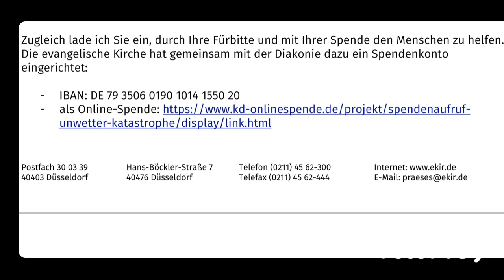Lobpreisgottesdienst 15. November '23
Apg. Kap.12, 1 - 24